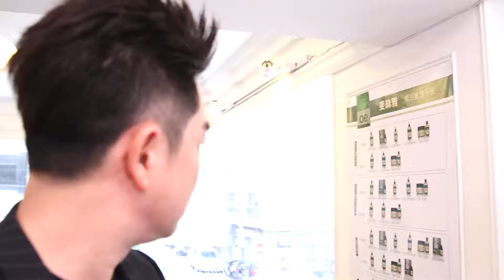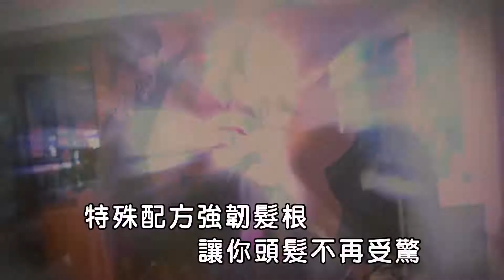蘋果動行銷_斐絲雅_髮廊最常遇到這三種客人！你中了沒?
美髮業每天接觸的客人形形色色，遇到奧客也不能吭聲，遇到難解的問題也要先安撫客人，尤其是櫃妹第一線先接觸客人，心裡一定有很多的苦！而面對頭皮狀況百百種，有分乾性、油性，針對不同狀況設計師自有解套的方式。根據髮廊表示，最常碰到三種狀況「有屑、澎毛、Hen油」，你中了嗎？